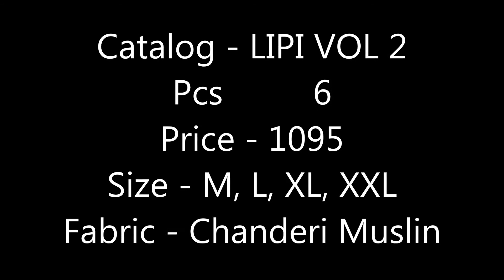LIPI VOL. 2 | YAMI FASHION | MUSLIN KURTI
Catalog LIPI VOL 2
Pcs 6
Price - 1095
SizeS - M, L, XL, XXL
Fabric - Chanderi Muslin